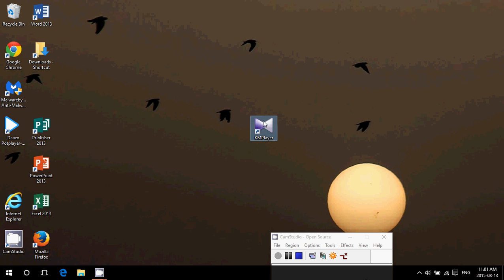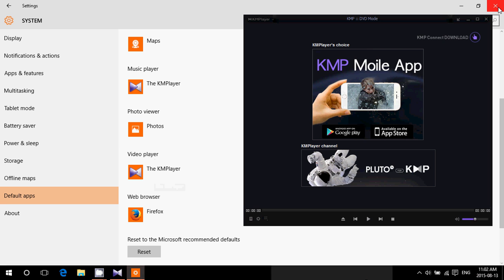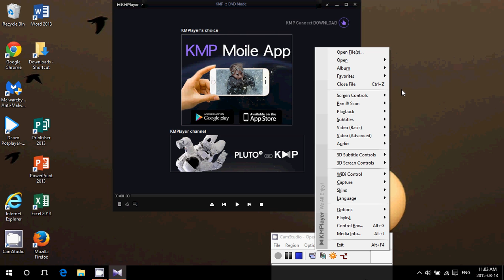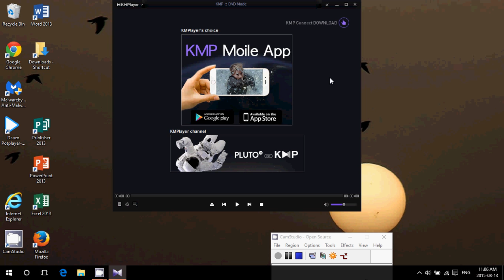Windows 10 KMplayer multimedia player free quick look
Another options for multimedia playback on your Windows 10 PC is KMplayer available here: